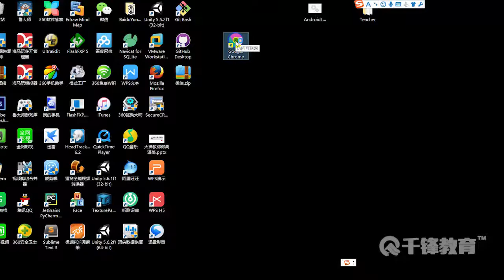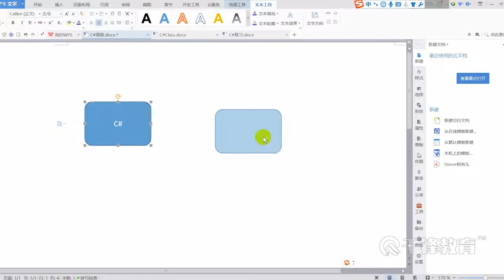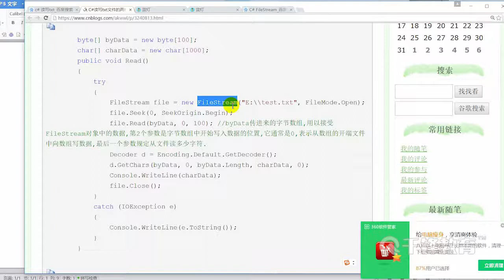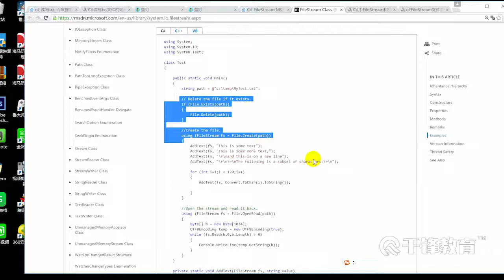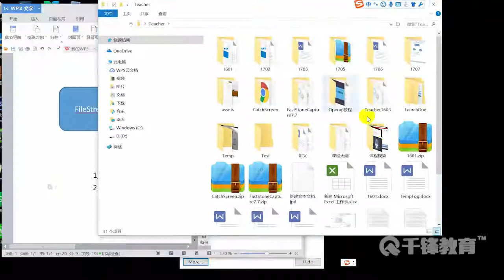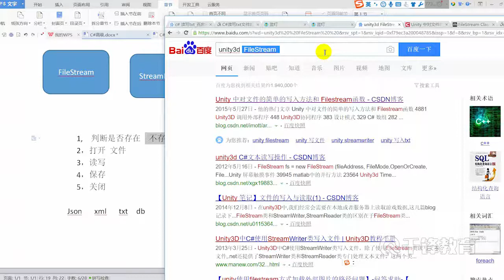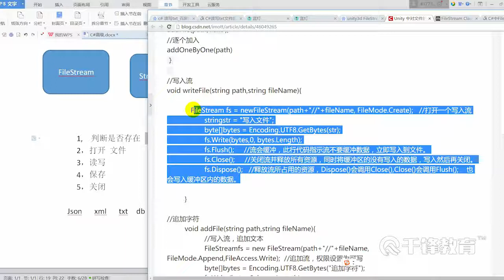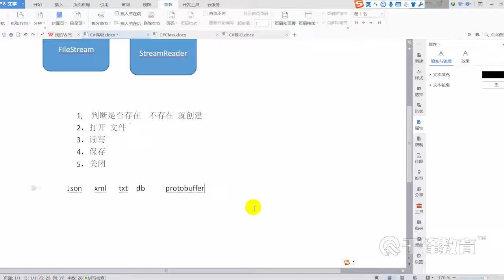千锋Unity游戏开发教程：27 方法调用